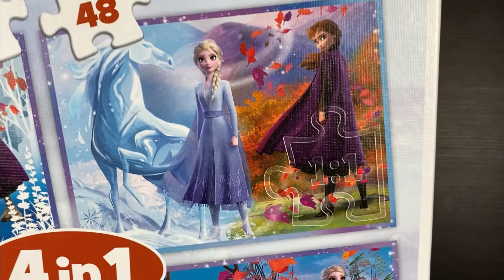Disney Frozen | Elsa & Anna | - puzzle for kids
Amaze puzzle for children with Anna and Elsa